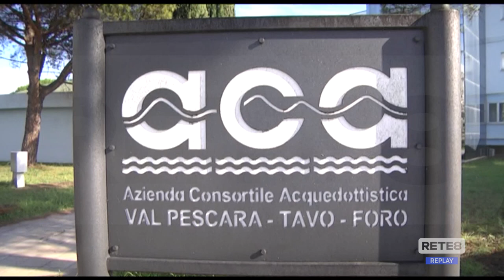Aca Pescara - In arrivo i rimborsi per gli enti locali